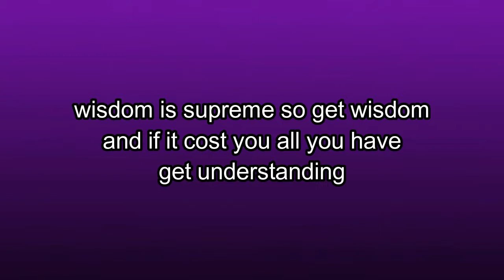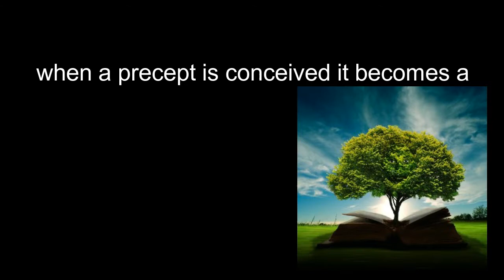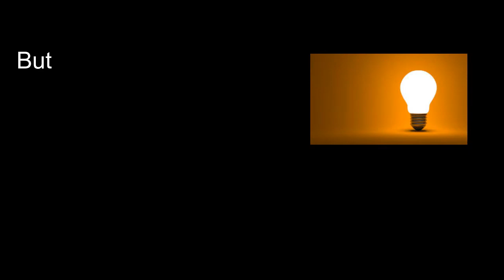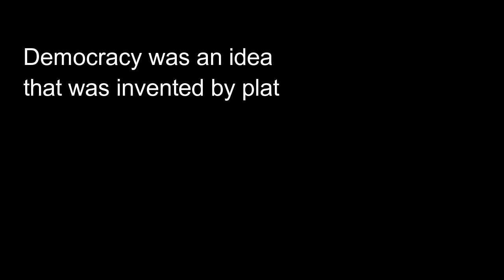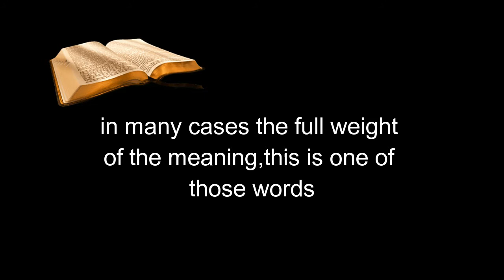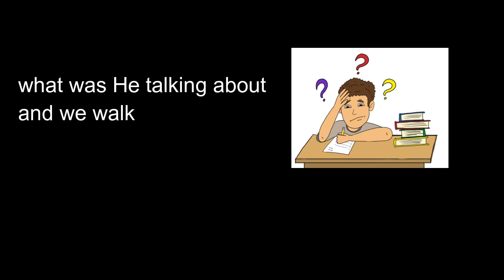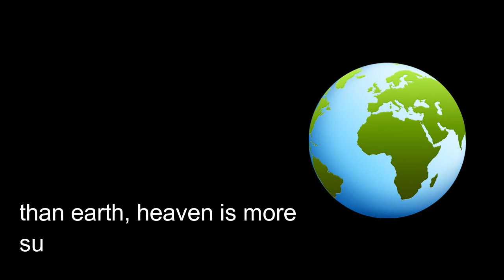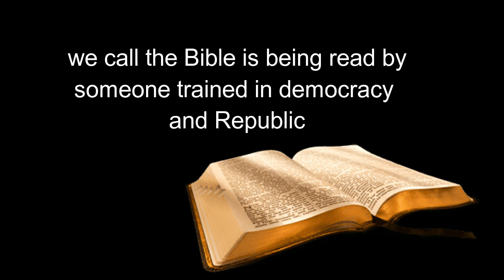IDEAS are powerful than death --Dr Myles Munroe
Wisdom is supreme, so get wisdom and if it cost you all you have, get understanding(Proverbs 4:7)